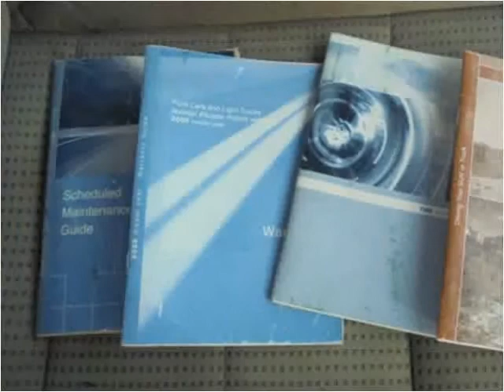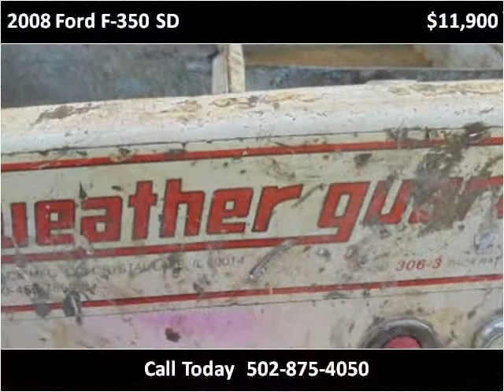2008 Ford F-350 SD Used Cars Frankfort KY